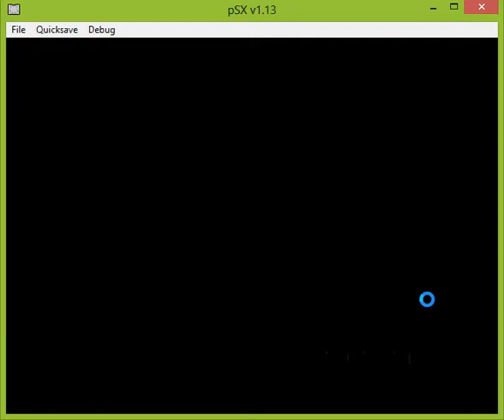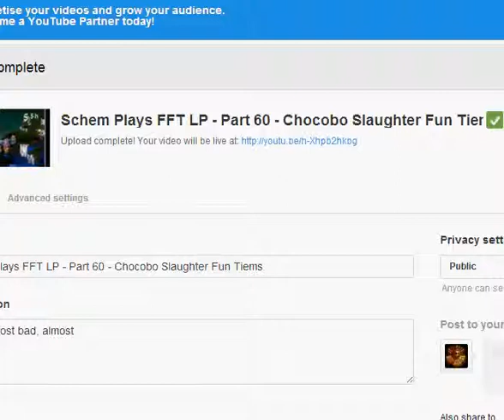Schem Plays FFT LP - Part 83 - Vormav's Frilly Panties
They're purple.